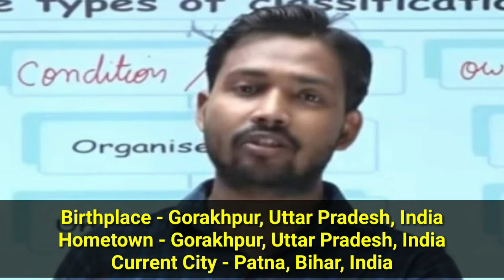Khan Sir Lifestyle 2021 | Faizal Khan | Khan's Family House Parents Salary Education & more...